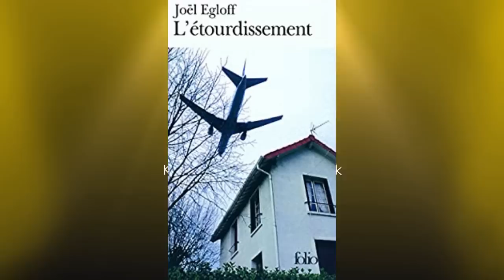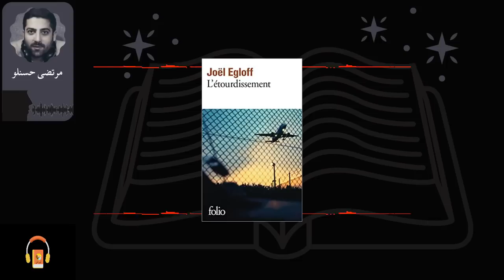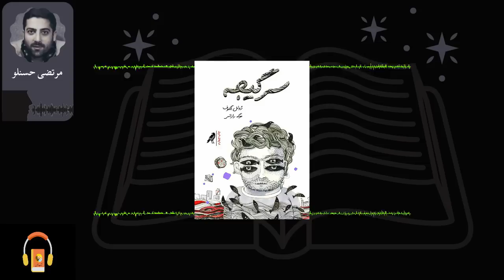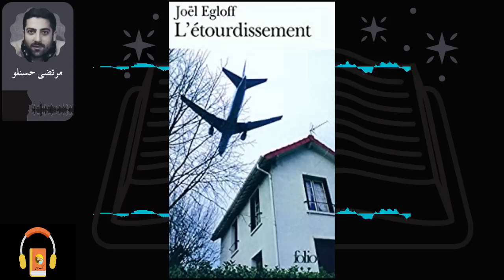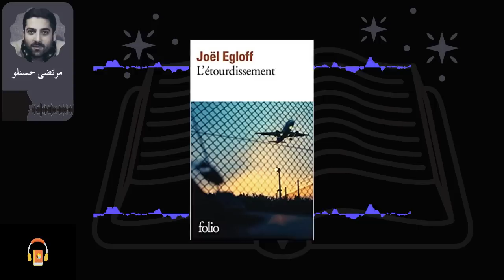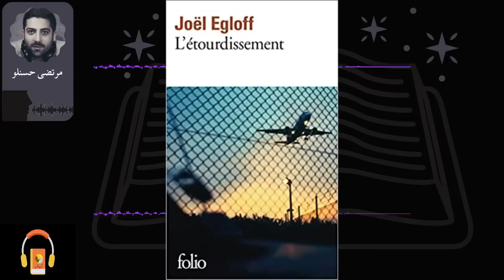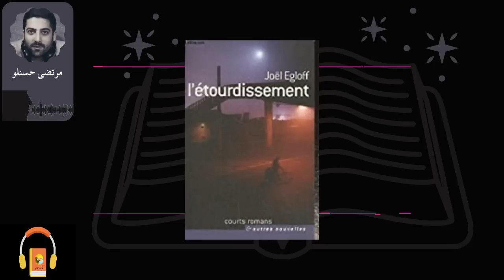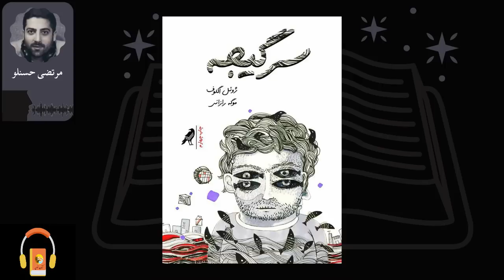کتاب صوتی منگی اثر ژوئل اگلوف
منگی دربارۀ‌ شخصیتی بی‌نام است که در یک کشتارگاه کار می‌کند. کاری که دوستش ندارد و به امید اینکه روزی بتواند کشتارگاه و محل زندگی‌اش را ترک کند، روز‌ها را می‌گذراند. اما این تغییر هیچ‌گاه اتفاق نمی افتد و او حتی قدمی برای تغییر برنمی دارد.

روال عادی اینجا، یه سری داد و فریاده که تو رودخونه‌های خون غرق می‌شن، تکون‌های شدید و لرزیدن‌ها، چشم‌هایی که از کاسه درمی‌آن، زبون‌هایی که آویزون میشن، دل و روده ها و سرهایی که غلت می‌خورن، گاوهایی که پوستشون مثل موز کنده میشه، خوک‌های رنگ‌پریده که نصف بیشترشون شقه شده، و حیوون‌هایی که از پا آویزون شده‌ ان، پشت سر هم می‌آن و هی کوچیک‌تر و کوچیک‌تر می‌شن، و ما، صورت‌مون پرِ خون و چکمه‌هامون پر عرق، سخت کار می‌کنیم، وول می‌خوریم، داد می‌زنیم، گاهی وقت‌ها بلندتر از حیوون‌ها، به هم فحش می‌دیم یا چیزی شبیه فحش، واسه لاشه‌ها از ته دل آوازهای اپرایی می‌خونیم، واسه خوک‌ها ترانه‌های رکیک؛ وقت نفس کشیدن نداریم، باید ریتم رو حفظ کنیم و ...

کتاب مرجع
L’Étourdissement - ۲۰۰۵

راوی: مرتضی حسنلو

لازم به ذکر است که این کتاب گویا، اقتباسی است و بصورت خلاصه شده بمنظور پخش رادیویی، بازنویسی شده است

00:00:00 فصل اول
00:21:58 فصل دوم
00:41:40 فصل سوم